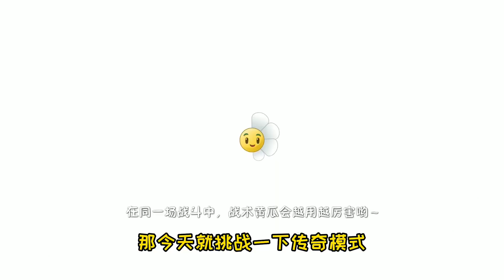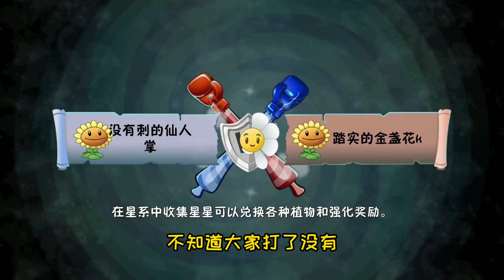陳貝貝的萌新日常：貝貝教你如何省下十萬金幣！買排骨它不香嗎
貝貝教你如何省下十萬金幣！買排骨它不香嗎

大家好~
我是愛吃堅果的陳貝貝~
我會每天在這裏為大家帶來植物大戰僵屍的爆笑視頻~
喜歡玩植物大戰僵屍的小夥伴~
請多多關註我哦~

植物大戰僵屍 戴夫 陳貝貝 我们的解说内容旨在为观众提供有价值的信息，完全遵守平台的使用政策。